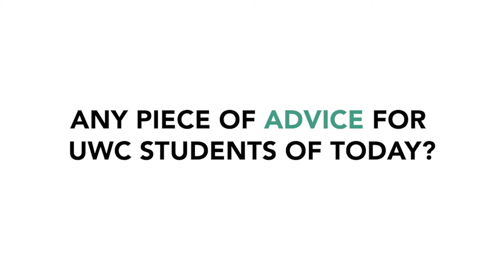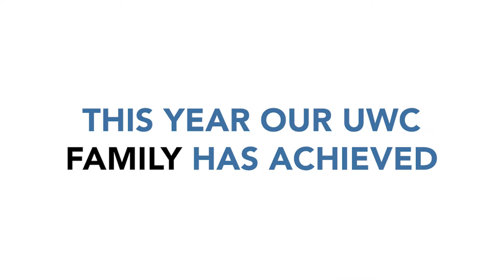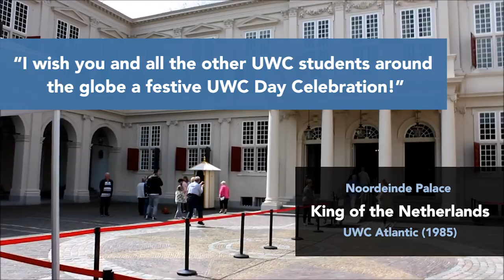United Worldwide: UWC Day 2021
Video Created By:
Arusha Sahai (UWCSEA Singapore East)